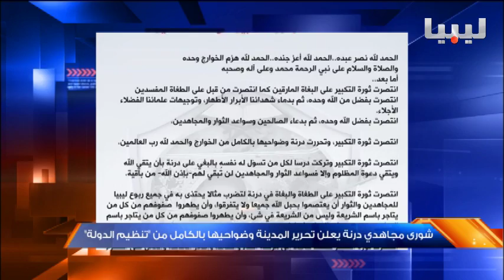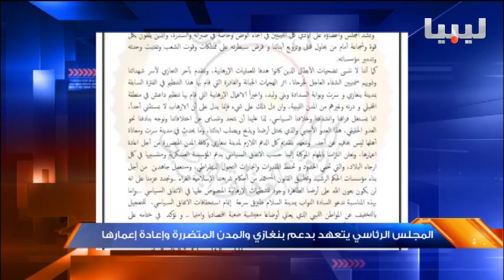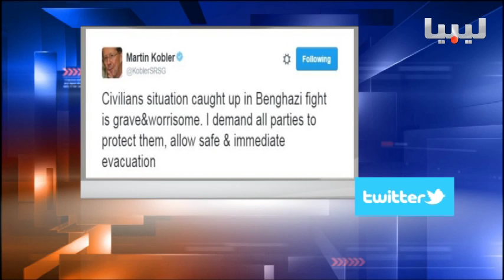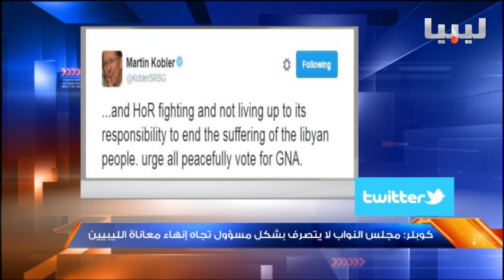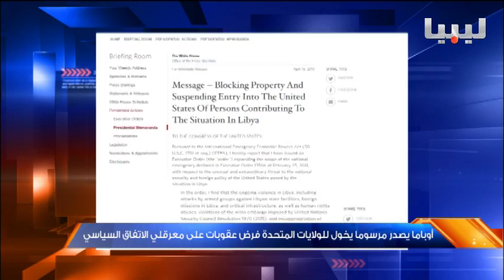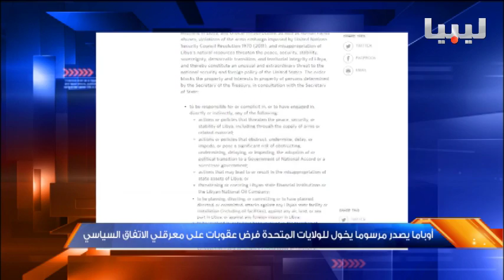نشرة منتصف الليل يوم 20/04/2016